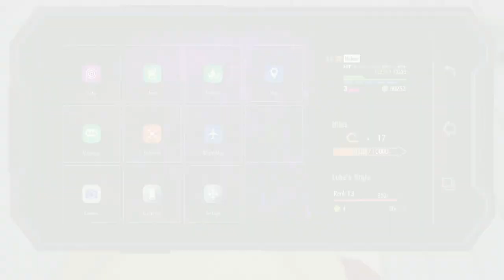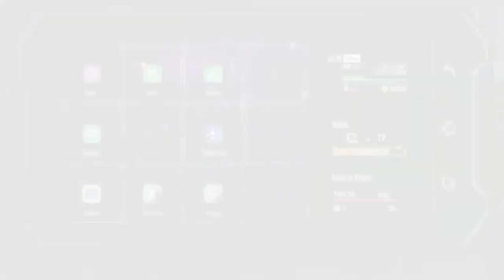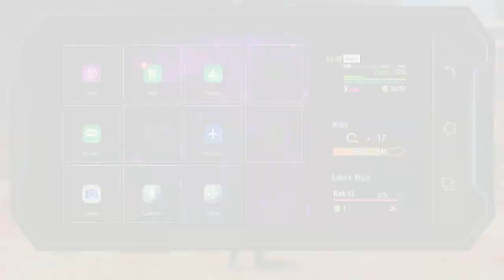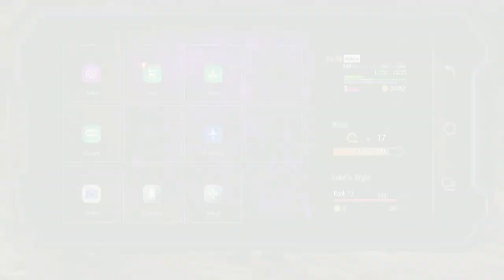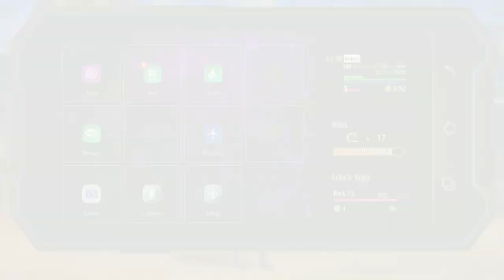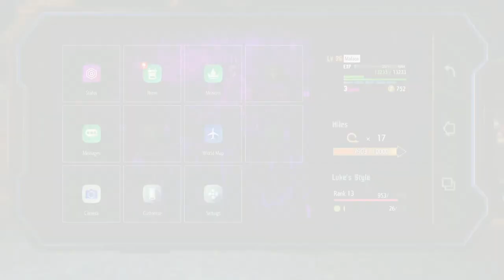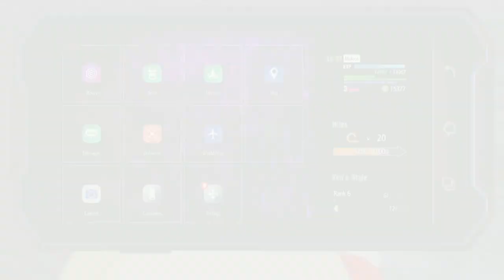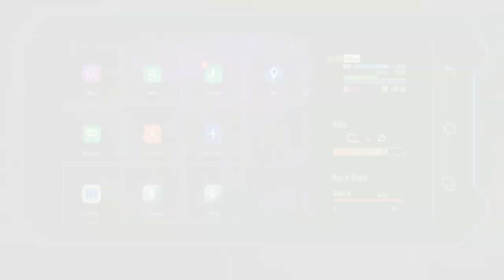Street Fighter 6 EP06 . sneaky drunkin boxers